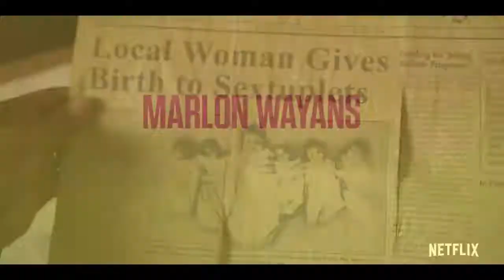SEXTUPLETS Trailer 2019 Marlon Wayans, Bresha Webb Comedy Movie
Sextuplets (2019)
Father-to-be Alan is shocked to learn that he was born a sextuplet. With his newfound brother Russell riding shotgun, the duo sets out on a hilarious journey to reunite with their remaining long-lost siblings.
Director: Michael Tiddes
Writers: Rick Alvarez, Mike Glock
Stars: Marlon Wayans, Bresha Webb, Michael Ian Black
Storyline
The comedy SEXTUPLETS tells the story of Alan, an expectant father who grew up believing he was an only child. While searching for his birth mother, Alan comes face-to-face with a brother he never knew existed, Russell, who helps him uncover their secret status as sextuplets (all played by Marlon Wayans). Soon they begin a spontaneous road trip to track down their additional siblings, but not before Alan wonders whether exploring his roots was a huge mistake.